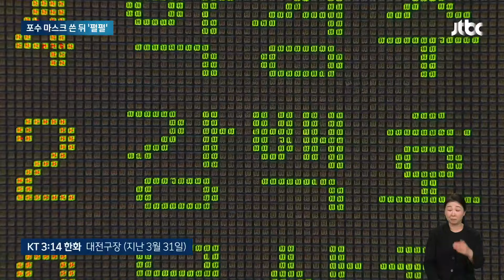'지명타자를 포수로' 실험 통했다…마스크 쓴 뒤 '펄펄' / JTBC 뉴스룸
포수 마스크를 쓴 뒤 공격력이 더 살아났습니다. KT 강백호 선수 얘긴데요. 지명타자를 포수로 전환해보는 시도 올시즌 프로야구에선 그게 통하고 있습니다.